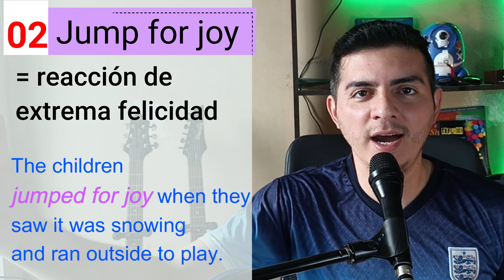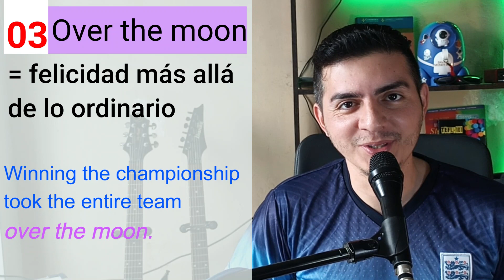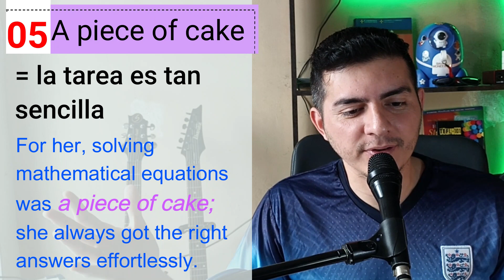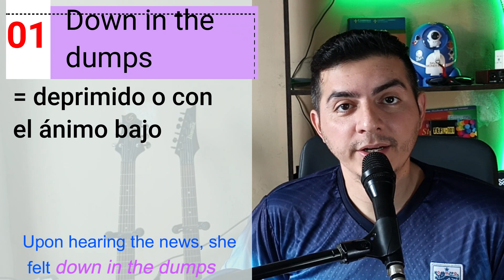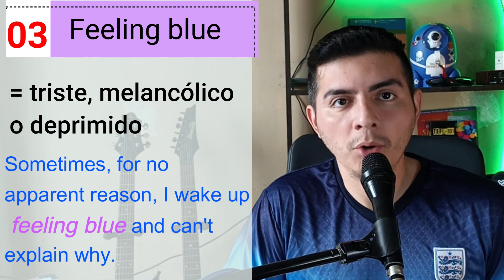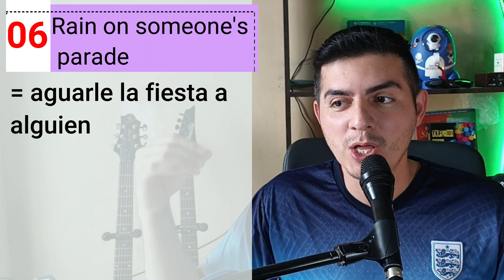17 IDIOMS para expresar Felicidad y Tristeza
👉 En este video aprenderás a como los nativos expresan sus alegrías y tristezas .

⭐¡No te pierdas esta oportunidad de aprender inglés de forma divertida y fácil!"
Subimos 3 videos semanales para que tu aprendizaje sea efectivo y tengas el suficiente material para que practiques diariamente.
En el canal vas a encontrar una gran variedad de lecciones las cuales te ayudarán a llevar tu inglés al siguiente nivel ✈️​
📋​ Gramática
📒​ Vocabulario (Idioms, Phrasal Verbs, Verbs, Nouns, etc.)
📕 Conversaciones
🧾 Tips de Pronunciación y Aprendizaje del Idioma.

¡LLEVA TU INGLÉS AL SIGUIENTE NIVEL! 😊

Con todo el amor para ti ❤️​